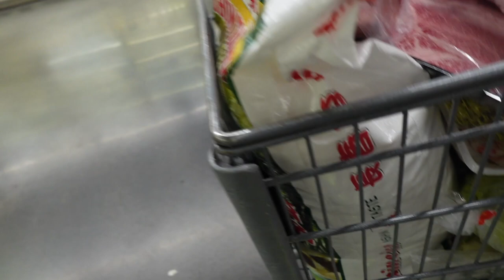Vlog #2: Grocery Shopping at Ranch 99 Market Edmonds, Washington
In this video, I take you on a grocery shopping haul at Ranch 99 Market in Edmonds, Washington. I'll show you all the amazing deals and offers they have, as well as some of their unique products.

Here are some of the things I found:

-Fresh produce at unbeatable prices
-A wide variety of meat and seafood
-A huge selection of Asian groceries

Ranch 99 Market is a great place to do your grocery shopping if you're looking for fresh, high-quality food at affordable prices.

Be sure to bring your own bags para forda ecowarriors & sustainability ang ferzon!